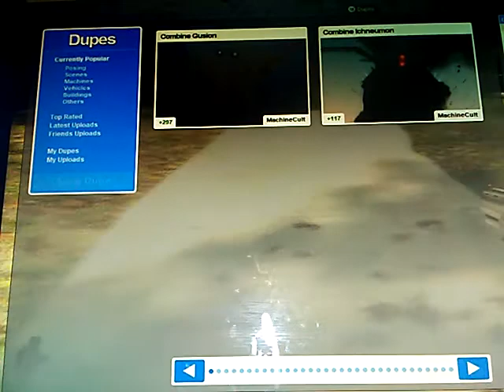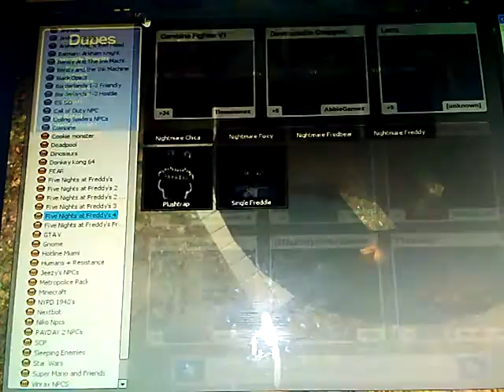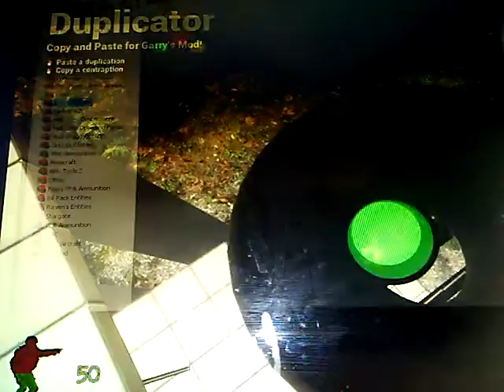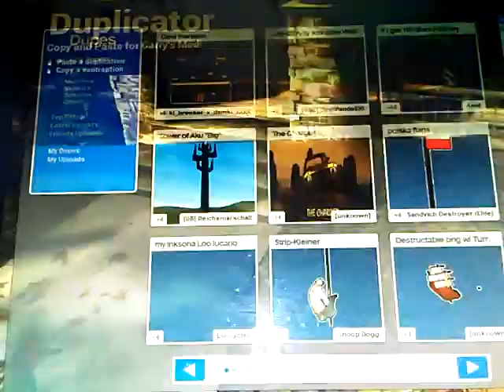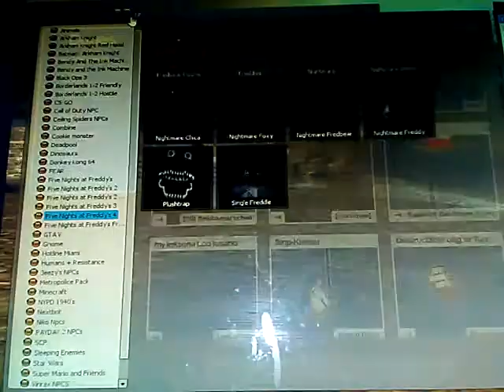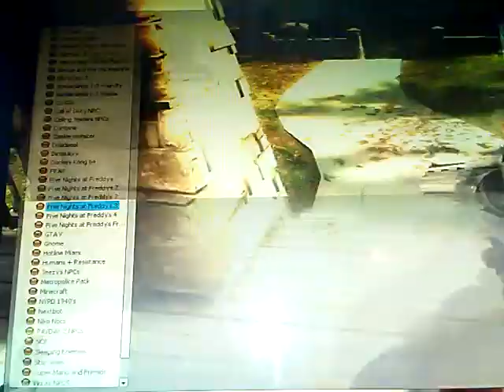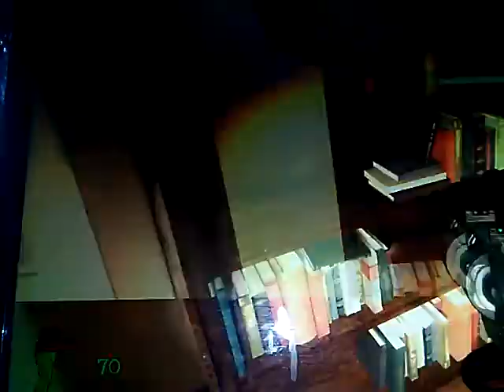Zombies come to my home